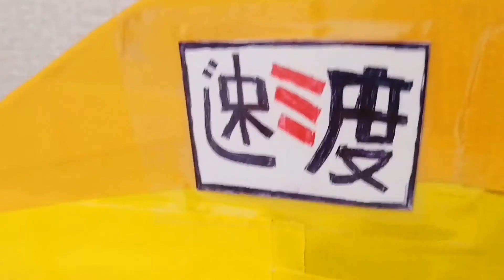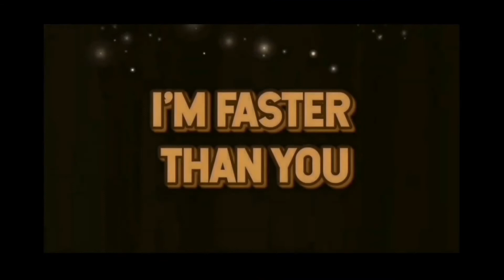🇯🇵 On fait la course ? (s3e3) - Tokyo Diecast Racing EN FRANCAIS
L'épisode 3 de la saison 3 du Tokyo Diecast Racing !
Première course pour la légende Mario Andretti, face à de coriaces adversaires : Neff, Dax Howard et surtout... WARIO lui-même !

THE MARIO MEN theme song:
Track: Cuban Music [Latin Music] by MokkaMusic Cuba